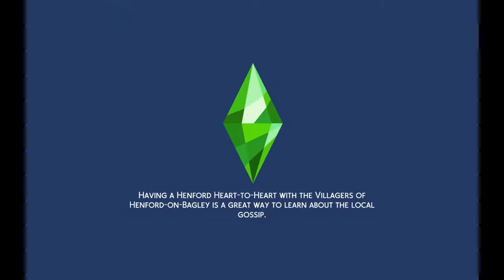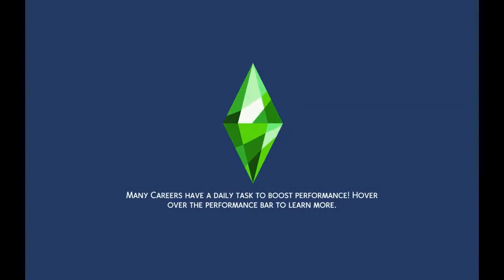Making money scenario ep 262